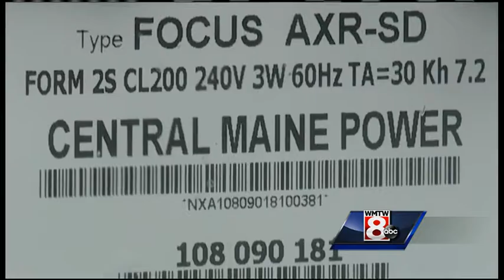Wednesday Evening headlines from WMTW News 8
WMTW News 8’s Jim Keithley and Tracy Sabol have the latest headlines for Wednesday evening.